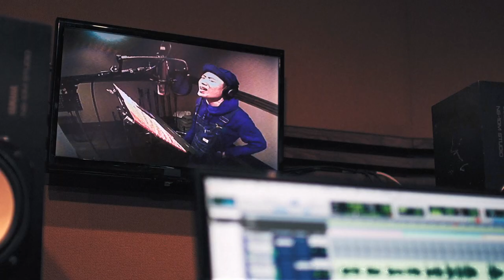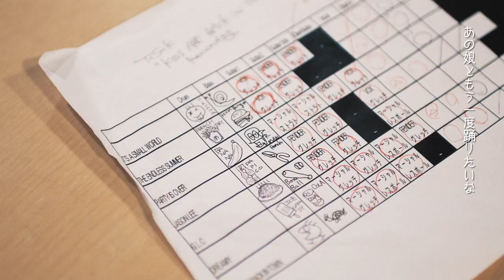THE SWING KIDS 「The Kids Are Back In Town」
Director : Hayata Matsuzawa

THE SWING KIDS
New Mini Album
「The Kids Are Back In Town」
NOW ON SALE
Diwphalanx Records / PX349
2,273yen +Tax

新メンバーとして横山 勇太（ウッドベース）、下里 彰宏（ドラム）が加入した新生THE SWING KIDS新作ミニ・アルバムがDiwphalanxよりリリースされる。アメリカンPOPS、オールディーズ、メロディック・パンク、スカ、パンカビリーなど様々な音を吸収、融合した、唯一無二の「THE SWING KIDSオリジナル・サウンド」の新たなる第2章がここにある。今回は2016年にSPLIT SINGLEをNiw! RecordsよりリリースしたLEARNERSの松田"CHABE"岳二が3曲に渡り、様々な楽器でゲスト参加、そしてCRACKSのUMA（ギター）も1曲ゲスト参加、また70年代イギリス・パンクMENACEの超名曲「G.L.C.」のカヴァーも収録。ジャケット・アートワークは前作「FIELD of DREAMS」（Diwphalanx / PX324 / 2017）と同じく、DESCENDENTS、ALLの作品も手掛けるCHRIS SHARYが書き下ろし！！様々な音模様が染み込まれ、より洗練された新たなるTHE SWING KIDSが垣間見える渾身の全7曲、注目作品！！

Tracks
1, THE KIDS ARE BACK IN TOWN
2, IT'S A SMALL WORLD
3, DREAMY
4, PARTY IS OVER
5, G.L.C.
6, THE ENDLESS SUMMER
7, JASON LEE

CD通販、各サブスクリプションはこちら